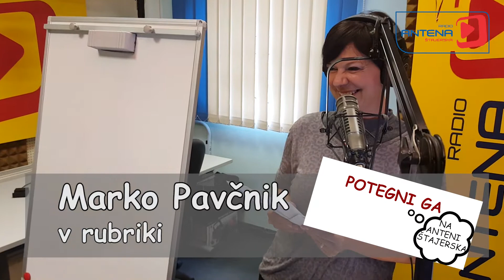Marko Pavčnik obvlada pikado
V Anteninem Zajtrku Prvakov smo danes gostili vrhunskega kuharskega mojstra Marka Pavčnika. Janko in Diana sta se z njim poleg kuharije pogovarjala tudi o mladostniških dneh ter ga spomnila na njegov takratni najljubši hobi.